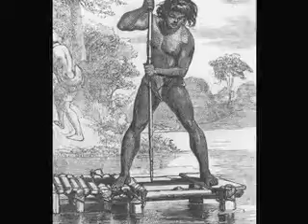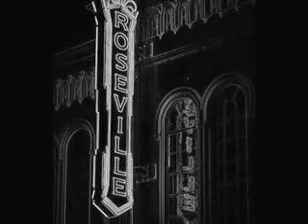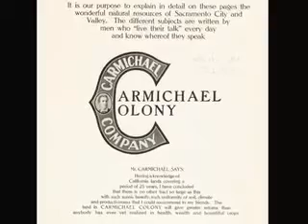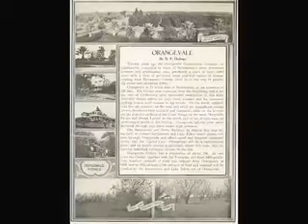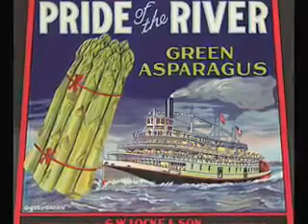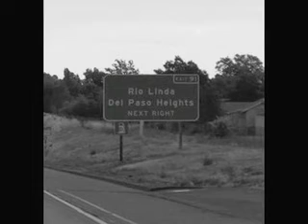Sacramento's Place Names, Vol.I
Since the arrival of humans to the Sacramento Valley, places have had names. This documentary explores the etymology of several of Sacramento&apos;s most common place names, covering the Sacramento and American Rivers, Arcade, Del Paso Heights, Elverta, Carmichael, Orangevale, Roseville, Rio Linda, Rancho Cordova, Florin, Elk Grove, Galt, Isleton, Courtland, Locke and Ryde.